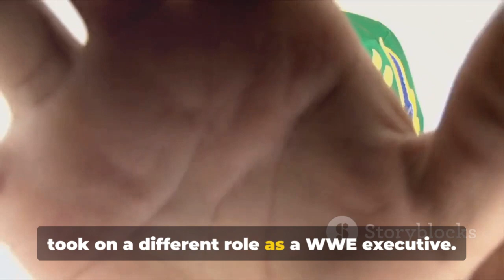Top 10 Facts about Kane: Unmasking the Legend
In this video, we are delving deep into the world of the legendary wrestler, Kane, to bring you the top 10 most mind-blowing facts you need to know! From his iconic mask to his incredible championship reigns, we've got it all covered.

Join us as we uncover the untold stories and fascinating details about Kane's incredible journey in the world of wrestling. Whether you're a die-hard fan or just curious to learn more, this video is a must-watch for all wrestling enthusiasts!

Get ready to be amazed by the legendary career of one of the most iconic wrestlers of all time!

OUTLINE:

00:00:00 Engaging the Audience
00:00:19 The Countdown Begins
00:01:12 The Final Countdown
00:02:32 Wrapping Up